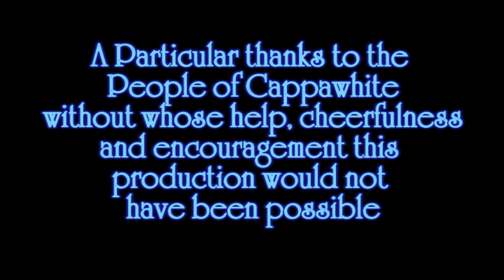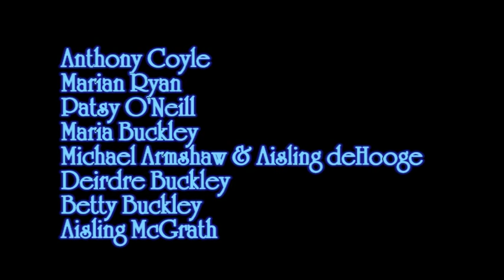Glimpses of Cappawhite 2007 Part 5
Glimpses of Cappawhite Part 5 (The final section - including the song!!)